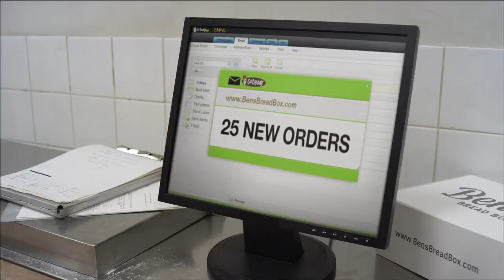Go Daddy // Commercial // Jean-Claude Van Damme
Jean-Claude Van Damme // Official YouTube Channel